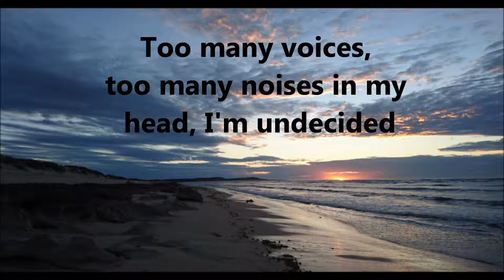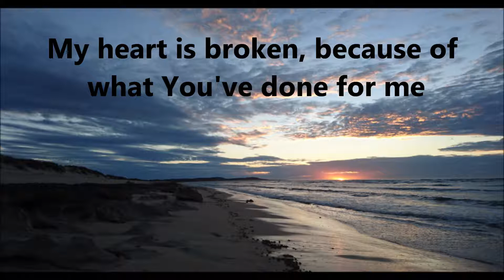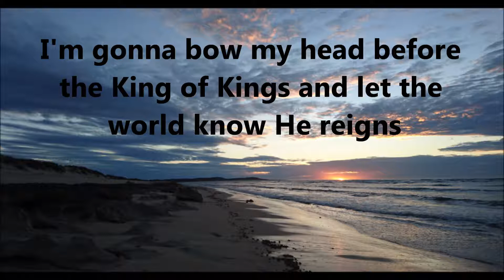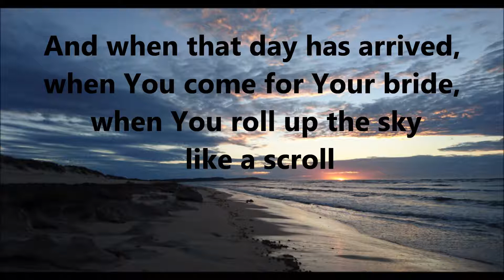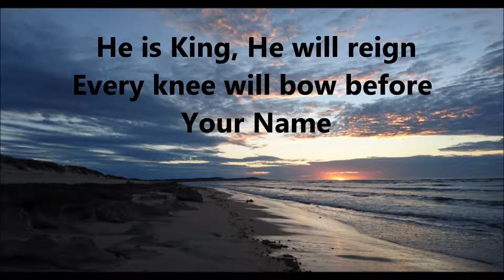He is King w/lyrics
Words and Music by Matthew Hall